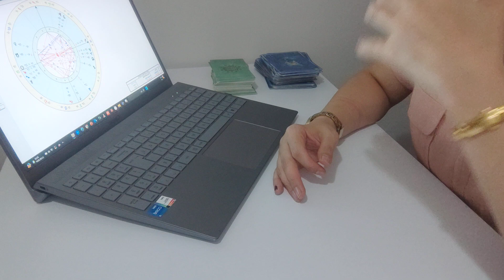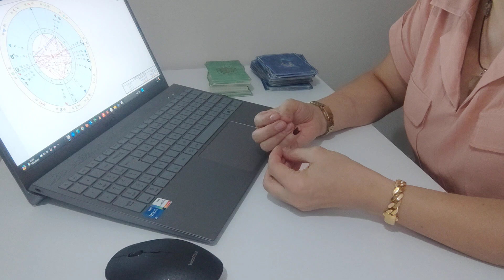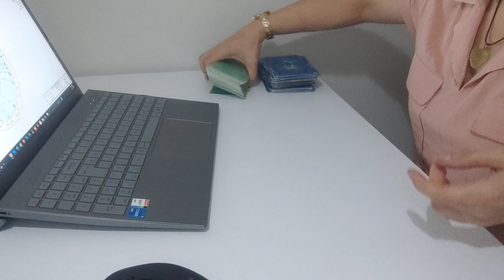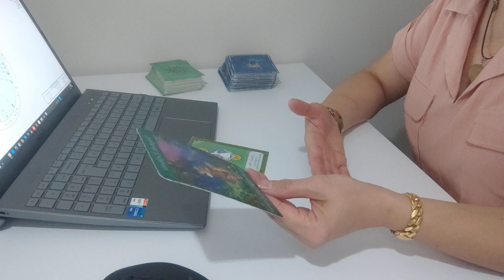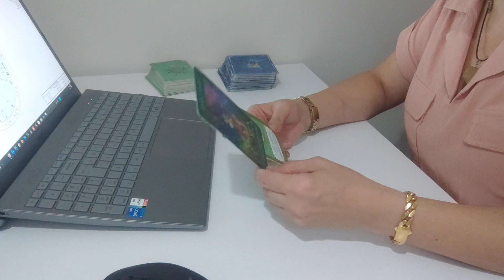14.EYLÜL.2024 CUMARTESİ (cesur,yiğit ve inatçı enerjiler bizleri bekliyor.)@FK.AstroTarot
SADECE MESAJ YOLUYLA ULAŞABİLİRSİNİZ...